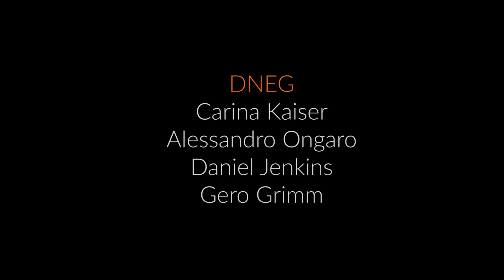Ant-Man and The Wasp | DNEG | Houdini Connect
Learn about the effects in Marvel's blockbuster from DNEG's Daniel Jenkins (FX Supervisor), Alessandro Ongaro (VFX Supervisor), and Gero Grimm (FX Lead).

Highlighted sequences include the car chase, including a macro-fluid sprayed windshield wiper - and the quantum tunnel, with exploding energy bursts.